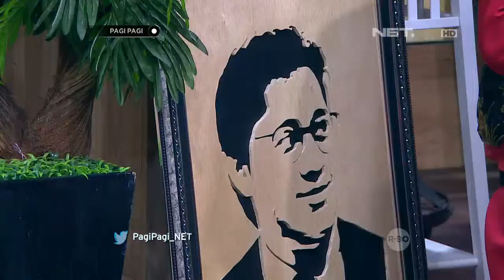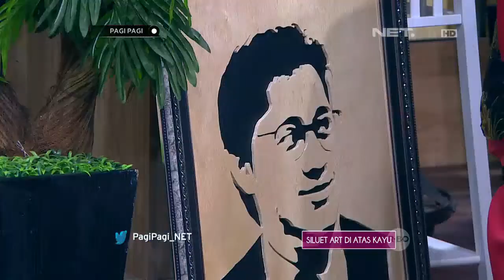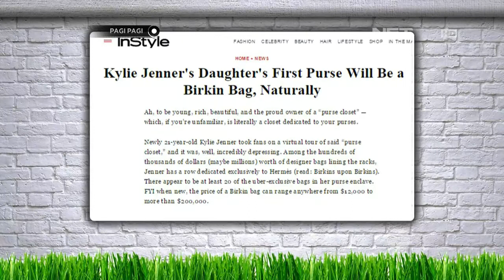Keren Beragam Barang Unik & Menarik Berbahan Dasar Kayu